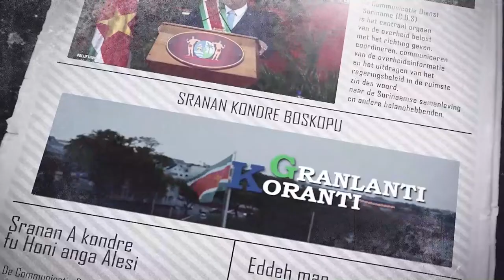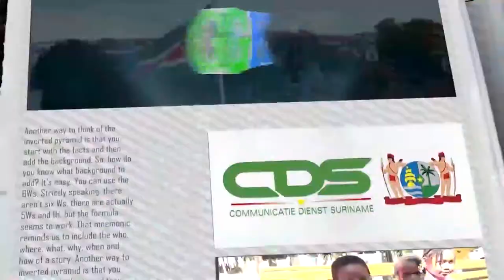𝔾ℝ𝔸ℕ𝕃𝔸ℕ𝕋𝕀 𝕂𝕆ℝ𝔸ℕ𝕋𝕀 (AUKAANS) DD 18 JULI 2022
De onderwerpen in deze aflevering zijn:
-President Santokhi vraagt samenleving geduld en begrip tijdens onderzoek Openbaar Ministerie
-Burger centraal bij Gov.sr in nieuw jasje
-Regering werkt aan kwestie gestrande SLM passagiers